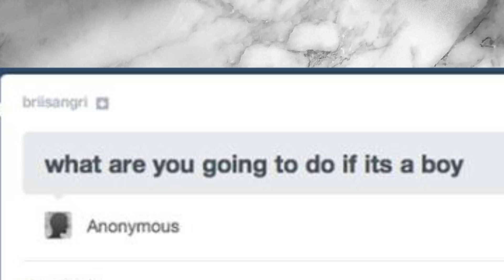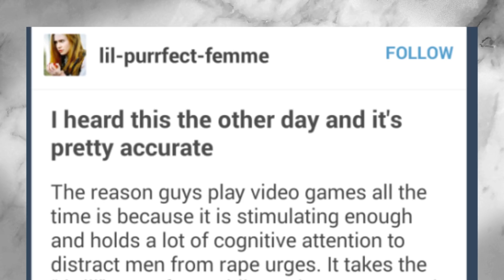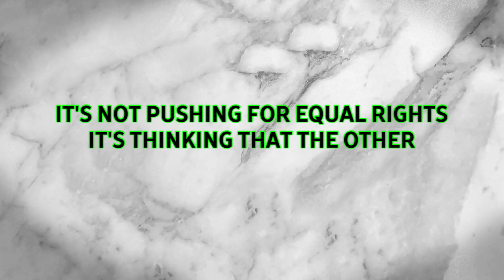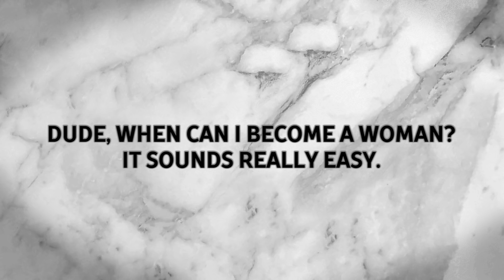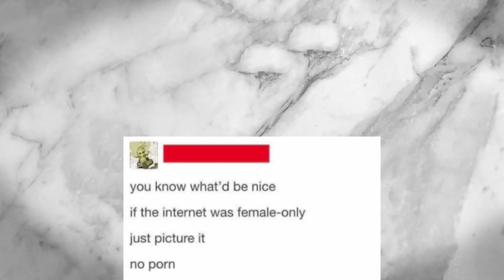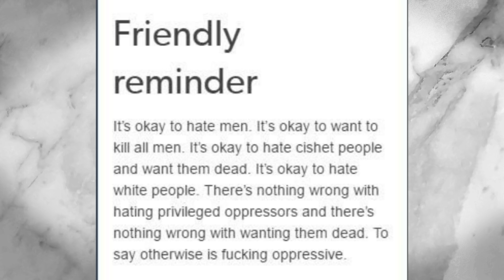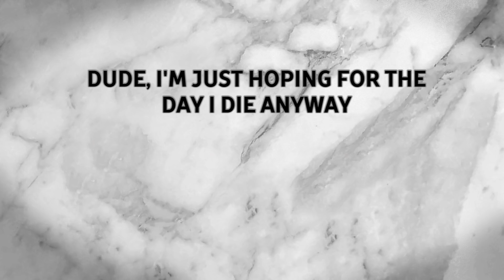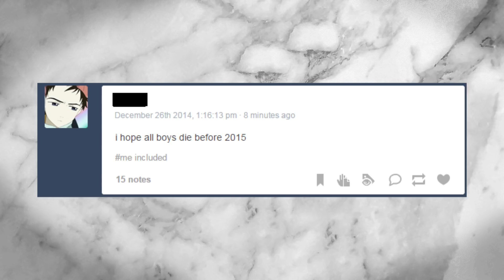Men-Haters of Tumblr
This is another video